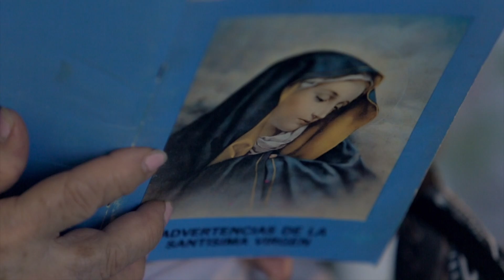MAMA, GRACIAS MAMA - GERMANCHO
OMCCA Studios™ Productora de contenidos audiovisuales, a la vanguardia de los parámetros de producción, si eres artista y buscas realizar la producion de tus contenidos, en OMCCA  tenemos un plan de trabajo que se adhiere a tus necesidades y preferencias.